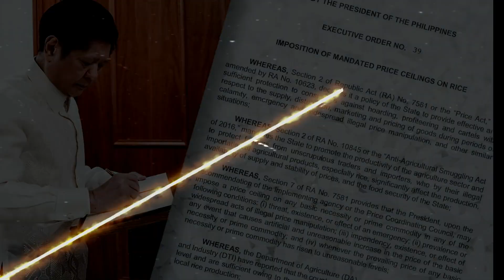SEN HONTIVEROS pinuna si PBBM Trabahong tamad Enrile Rumesbak kay Hontiveros mag-Presidente ka muna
Philippine Government Media channel is about highlight speech and video clips of President of the Philippines Ferdinand Bongbong Marcos Jr. Providing transparency of latest breaking news and current events of the Philippines.

BONGBONG MARCOS
BBM-SARA UNITEAM
MAYOR SARA DUTERTE
PRESIDENT MARCOS
PRES MARCOS
VPSARA
PBBM
SEN RAFFY TULFO
RAFFY TULFO
SEN TULFO SEN RAFFY
IDOL RAFFY
MIKE ABE OPENIONS
PRES DUTERTE
MANNY PACQUIAO
UP DILIMAN
NEWS FILES
AMERIKA JOE BIDEN
MARCOS GOLD
CONG MARCOLETA
MARCOLETA
HARRY ROQUE
SPOX ROQUE
JOE BIDEN